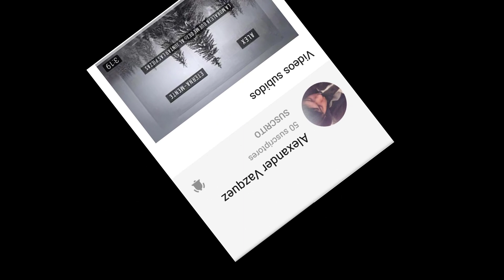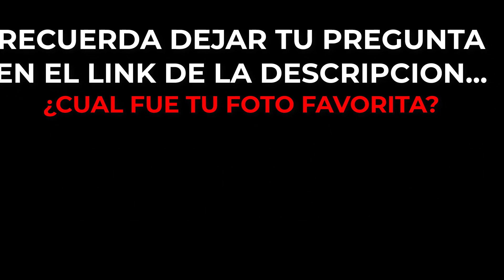IMITANDO FOTOS TUMBLR en PAREJA con MI NOVIA | Sebas Monsalve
🔔 Click en la campanita + Activa las Notificaciones.
🔥 Todo el apoyo es apreciado
👍🏼 Deja Tu Like y Tu Opinión En Los Comentarios!

► ¡SÍGUEME!

La Música Es La Mejor Forma De Expresarnos En Forma Épica🔥🔥🎤🎧
Vídeo Producido y Subido Por Sebas Monsalve®